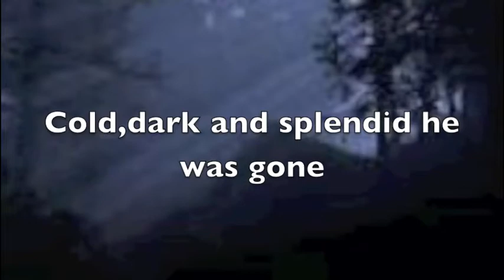the hunting snake nicole henriquez